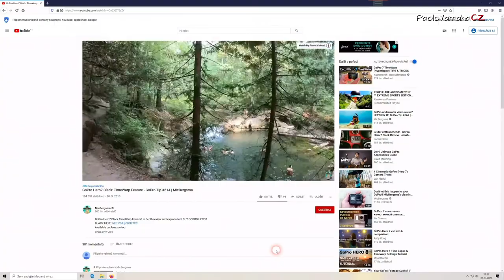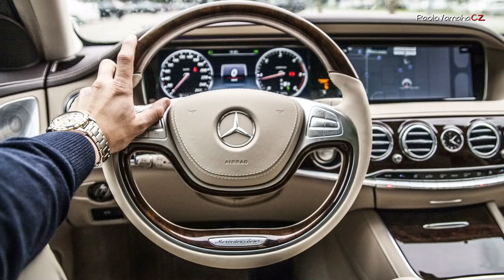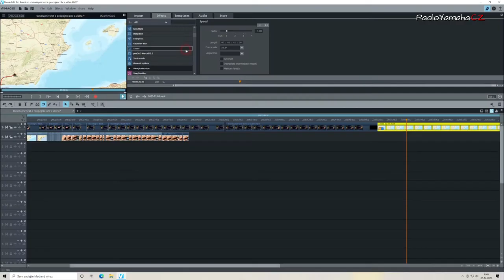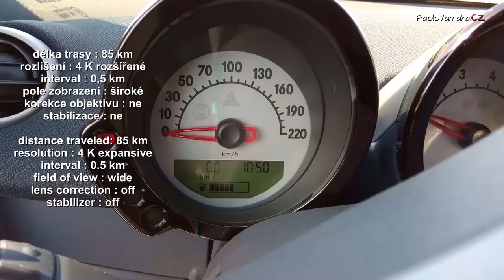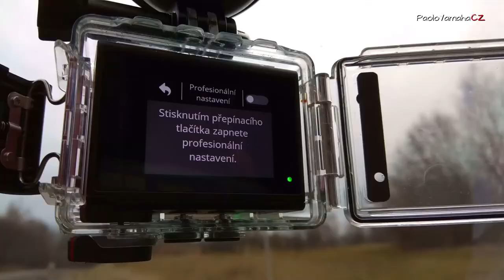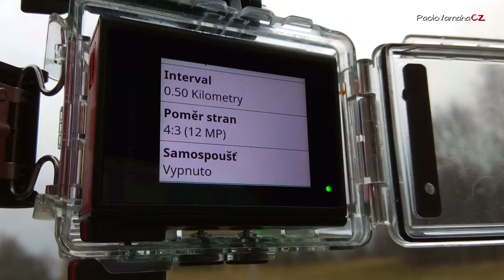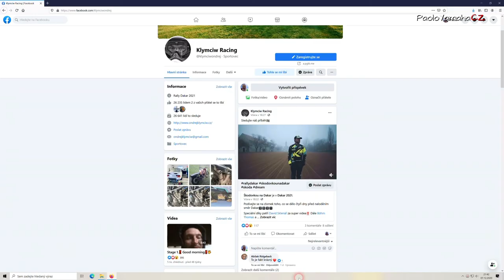Garmin Virb Ultra 30 : Co je travelapse video ? What is a travelapse video ? (ENG subs)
Vítejte u 1. videa z 5-ti dílné minisérie Garmin Virb UV 30. Akční kamera Garmin Virb Ultra 30 nabízí pro své uživatele  širokou škálu funkcí . Jedna ze zajímavých možností jak využít kameru naplno, je funkce Travelapse video a Travelapse foto režim. Ve videu je ukázán stručný a názorný návod, jak tuto službu spustit a příklady využití této exklusivní funkce kamery. Ukazuje se tak, že Garmin Virb Ultra 30 není jen pouhou akční kamerou, jak by se mohlo na první pohled zdát. Další zajímavé možnosti této kamery budou představeny v dalších dílech minisérie.

(hidden english subtitles in the video available)

Welcome to the first video of the 5-piece Garmin Virb UV 30 miniseries. The Garmin Virb Ultra 30 action camera offers its users a wide range of features. One of the interesting ways to make full use of the camera is the Travelapse video function and Travelapse photo mode. The video shows a brief and illustrative guide on how to start this service and examples of using this exclusive camera function. It turns out that the Garmin Virb Ultra 30 is not just an action camera, as it might seem at first glance. Other interesting possibilities of this camera will be presented in other parts of the miniseries.